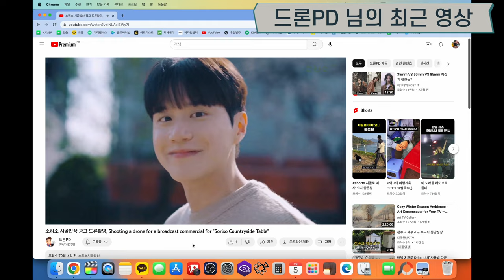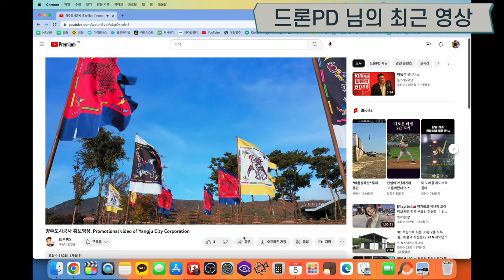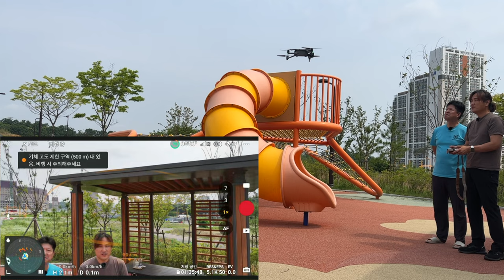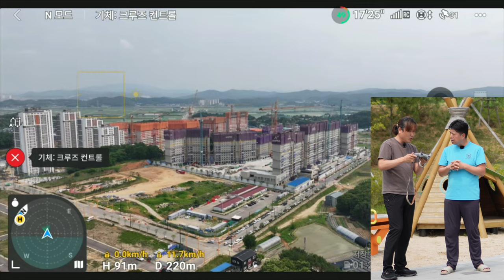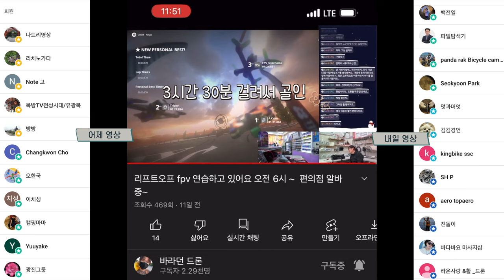매빅 3 프로 크루즈 컨트롤 사용중에 장애물 실험 그리고 크루즈 컨트롤 설명